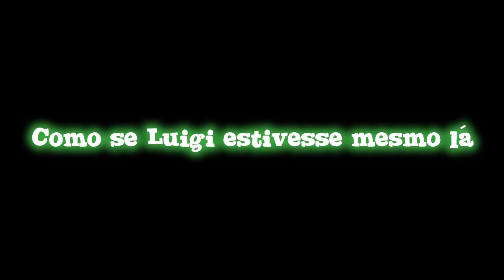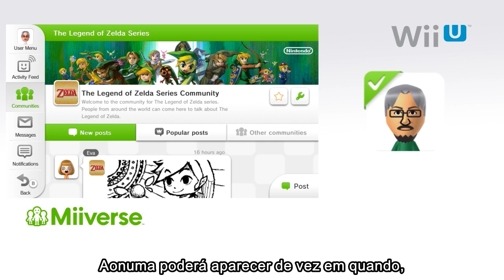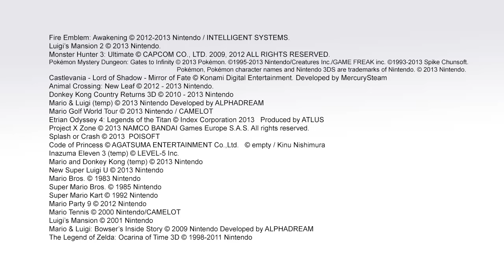Apresentação Nintendo 3DS Direct - 14.02.2013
Assiste à apresentação para ficares a conhecer os títulos que se preparam para chegar à Nintendo 3DS, diretamente do presidente da Nintendo, Satoru Iwata, e do presidente da Nintendo of Europe, Satoru Shibata.